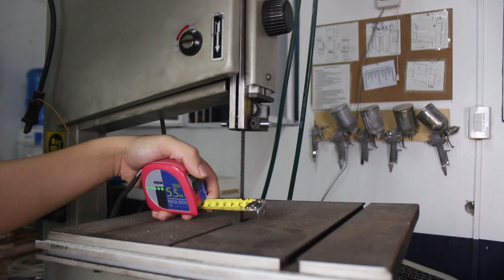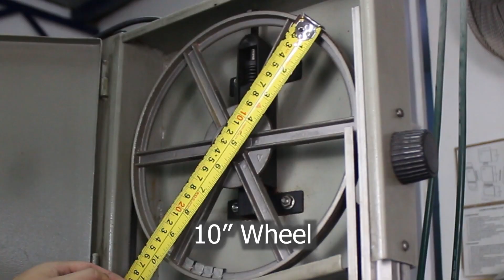(Eng. Subs) ANG BANDSAW. BOW.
ORIGINAL CORDED DRILL BOSCH GSB 550

ORIGINAL CORDED DRILL BOSCH DRILL GSB 500 AND GRINDER GWS 750 COMBO

ORIGINAL CORDED DRILL BOSCH DRILL GSB 550 AND GRINDER GWS 060 COMBO

ORIGINAL CORDLESS COMBO DRILL BOSCH GSB / GDR 12V CORDLESS

ORIGINAL BOSCH GSB 18V BRUSHLESS WITH 2 BATTS AND CHARGER